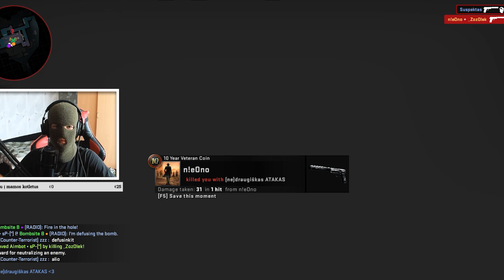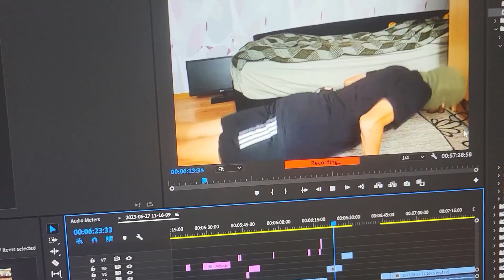CS:GO, bet kai mirštu aš SPORTUOJU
Prisijunk į mano discord grupę:
👊 VISI NARIAI 👊
AČIŪ JUMS !!
👀 Sumanim dėl reklamos susitarti galite:
 ✨Montavau bei filmavau per:
👉Video montavau per: Premiere pro
👉Photoshop